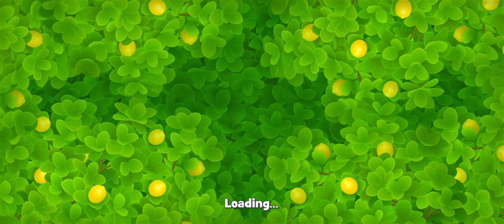Gardenscapes Level 1117 Level 1118 [No booster]